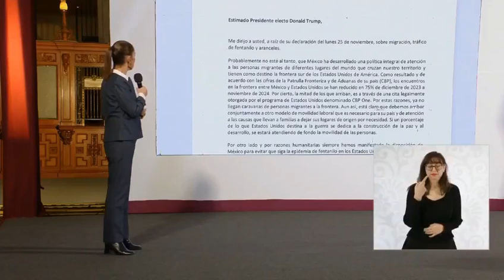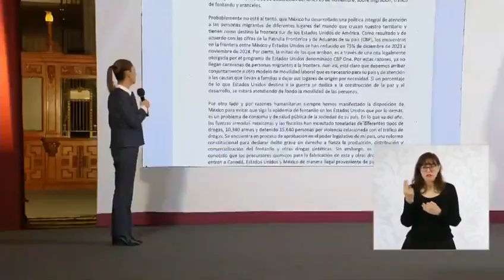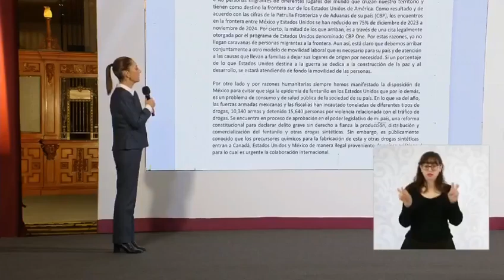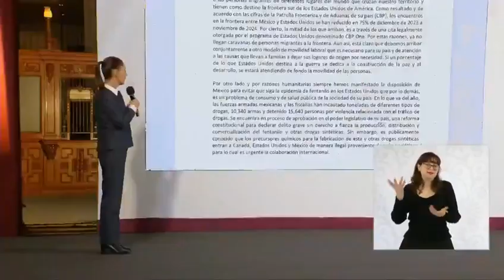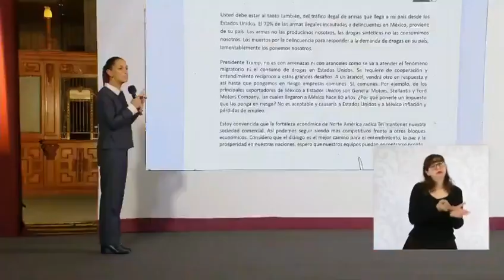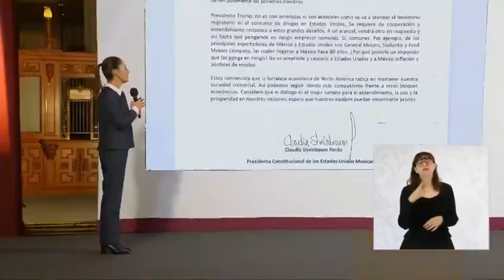LA PRESIDENTA CLAUDIA SHEINBAUM LEYÓ LA CARTA QUE ENVIARÁ A DONALD TRUMP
LA PRESIDENTA CLAUDIA SHEINBAUM LEYÓ LA CARTA QUE ENVIARÁ A
DONALD TRUMP TRAS SU AMENAZA DE IMPONER ARANCELES A
MÉXICO